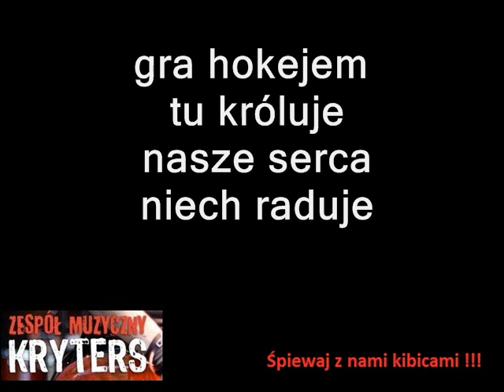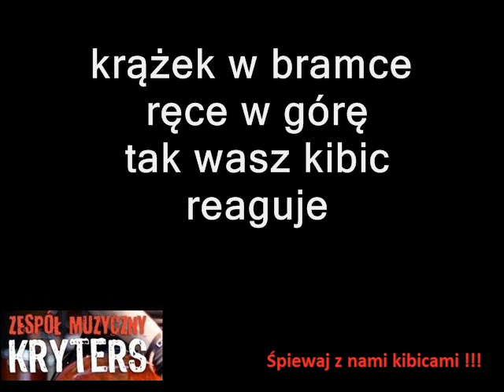"Dziś wygramy mecz hokeja" wersja4 POP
piosenka o tematyce sportowej napisana i nagrana przez kibica dla kibiców
na dziś gotowych jest 5 wersji muzyczne Rock, POP i Dance POP2 , Heavy metal , a i już 12  słownych dla różnych dyscyplin sportowych. Piłka nożna wersja reprezentacyjna i klubowa, piłka ręczna, siatkówka
,koszykówka, korfball, hokej na lodzie , hokej na trawie, żużel, futbol amerykański, rugby, żużel.
Zapraszam na chomika krytersGR do pobierania piosenek w jakości  CD  format 16 waw. nie potrafisz odnaleźć pisz dzwoń 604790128 podeślę piosenkę w dowolnym formacie.